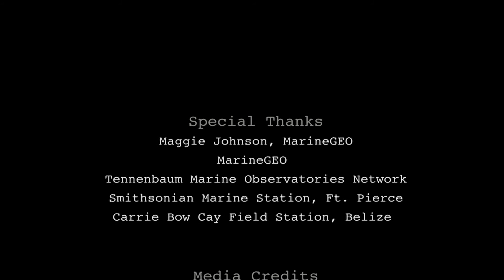Meet Smithsonian MarineGEO Scientist Maggie Johnson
Meet Maggie Johnson, a MarineGEO postdoctoral fellow with the Smithsonian Tropical Research Institute and the Smithsonian Marine Station at Fort Pierce, Florida. With MarineGEO, Maggie uses standardized monitoring procedures, including permanent benthic surveys and Calcification Accretion Units (CAUs), to quantify how coral and oyster reef structure and function changes over space and time. She has implemented this approach at three MarineGEO sites (Bocas del Toro, Panama; Carrie Bow Cay, Belize; Indian River Lagoon, Florida) and in Coiba on the Pacific coast of Panama.

Learn more about Maggie and her work in this video of a Smithsonian Science How webcast, "Tracking the Health of Coral Reefs: Live From Belize"

Photo: Scott Ling, University of Tasmania